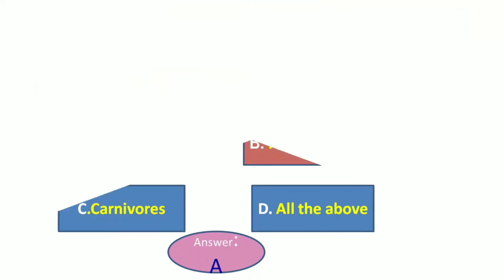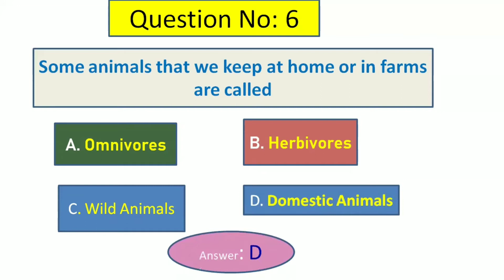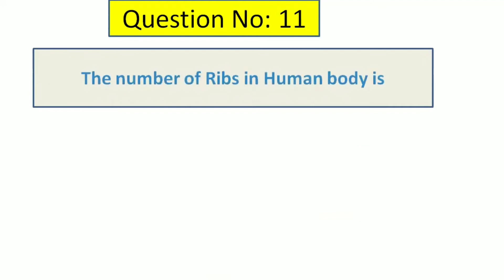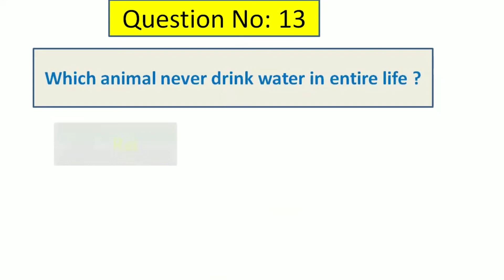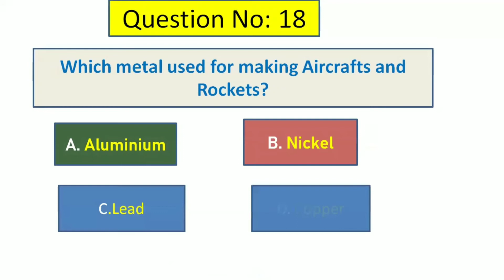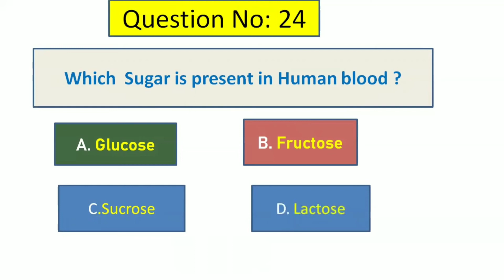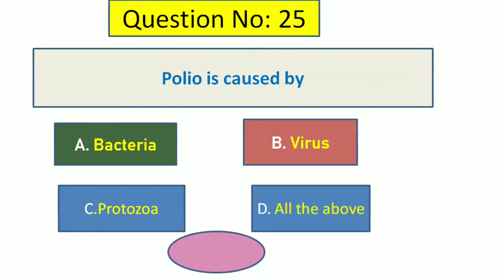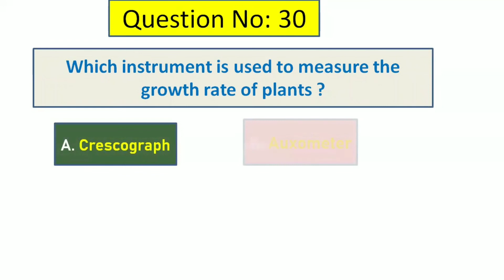Science GK in English // General Science Important Questions // Fine Telangana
In this video few important questions on Science